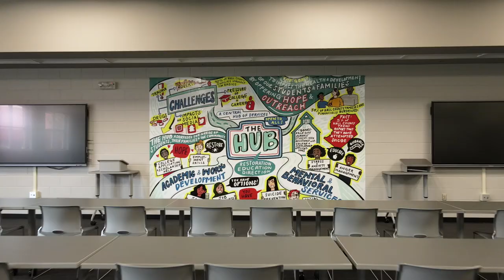Gainesville High School Open House